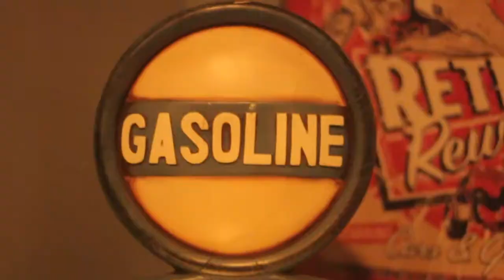Student Video Drift Art 212 Fall 2014 Zach Hawley